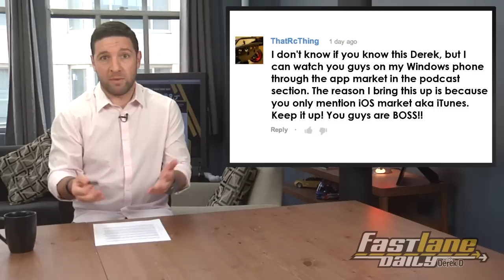Lamborghini Pregunta, Ferrari Owner "Pissed", Audi Design Changes, BMW Zinoro Brand, & Drift Fail!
The Lamborghini Pregunta concept from back in 1998 is up for sale, and it's super expensive. A Ferrari 360 owner is pranked and he get's super pissed (and almost pissed on). Apparently Audi is going to have some major design changes, and BMW names its Chinese-only sub brand Zinoro (although that has nothing to do with us here in the US). Plus, attempting to drift in an open parking lot and failing miserably. That and more all today on Fast Lane Daily, hosted by Derek D!